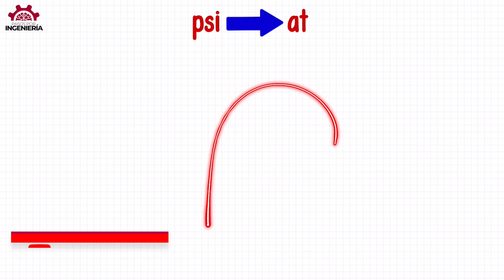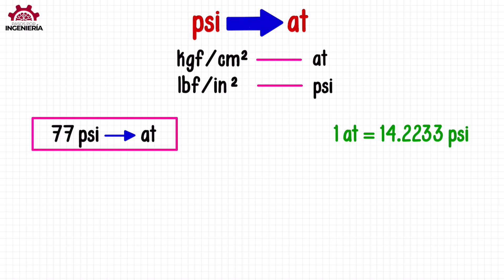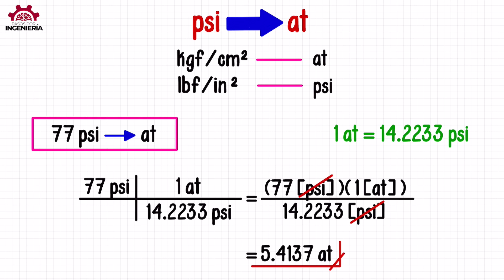CONVERTIR de PSI a ATMÓSFERA TÉCNICA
Explicación de conversión de unidades de presión de psi a at con ejemplos.

VIDEO CHAPTERS
00:00 Introducción
00:38 Explicación general de conversión de presión psi a at
01:40 Ejemplo de convertir 77 psi a at
03:55 Cursos GRATIS y despedida